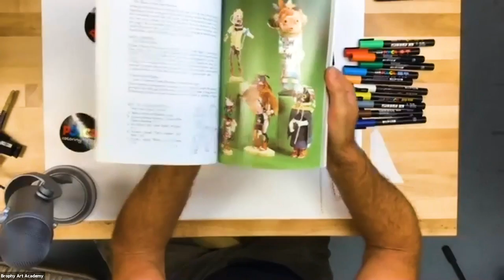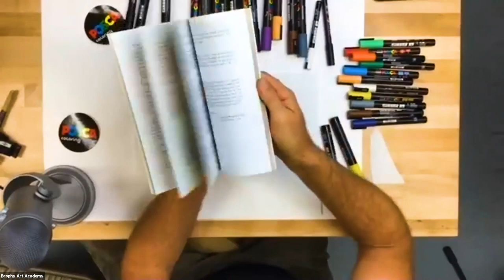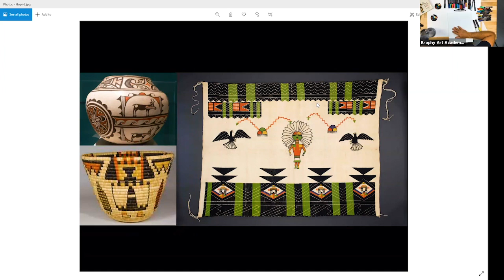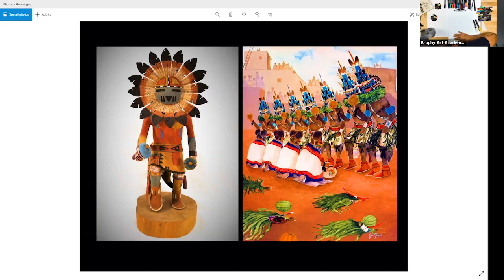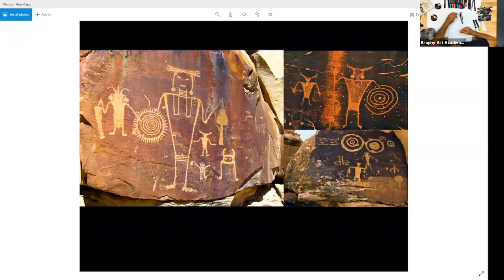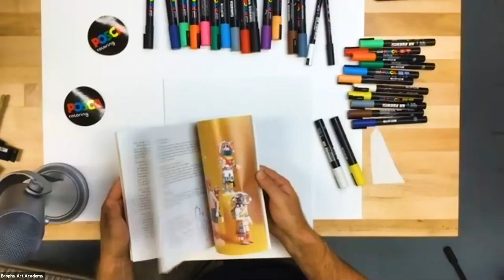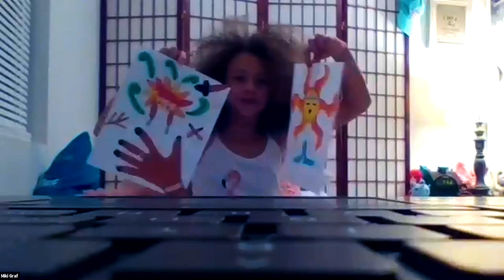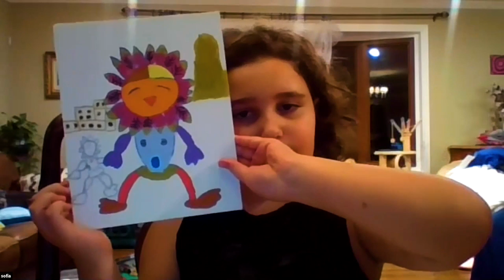Posca Paint Party With Drew Brophy - Paint Hopi Indian Inspired Art.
Replay of LIVE 11/11/2020 Posca Paint Party with Drew Brophy!

Paint with us! SUPPLIES NEEDED:
1.) Posca Paint Pens
Or use anything to paint with).
2.) A surface to paint on (canvas, rock, skateboard deck, wood, etc.)
3.) A pencil and sketchbook.

Thank you to Tunnel Vision for allowing use of their music for the intro.